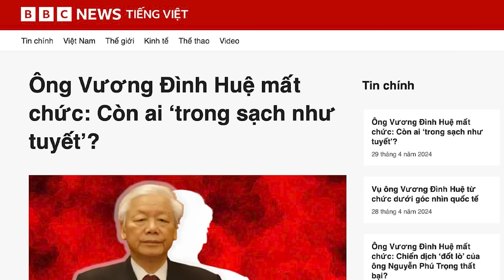Ông Vương Đình Huệ mất chức: Còn ai ‘trong sạch như tuyết’?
Việc trừng phạt các lãnh đạo không giải quyết được cốt lõi vấn đề tham nhũng, vốn bắt nguồn ngay trong chính nội tại của Đảng. Công cuộc chống tham nhũng thiếu minh bạch đã khiến người dân mất lòng tin vào Đảng.